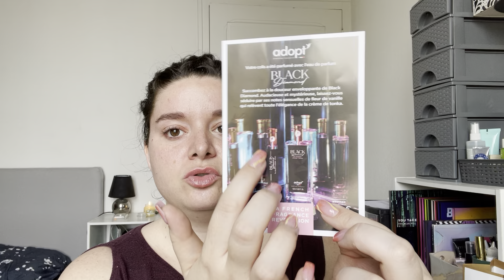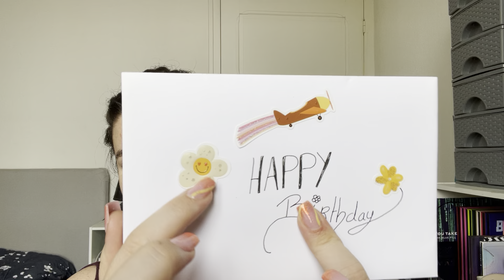Les cadeaux d’anniversaire